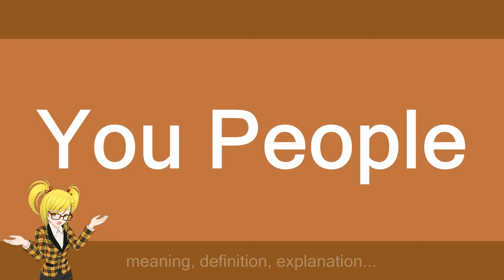You People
Slang flashcards: